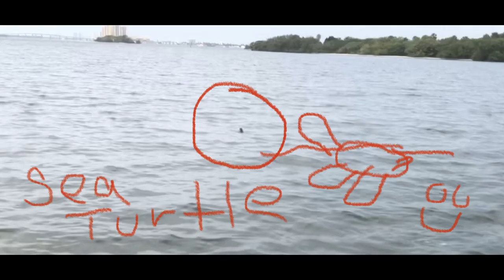west palm beach 2021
Annual family reunion trip to west palm. Had trouble finding videos for this year, but did my best. :) Snorkeling, swimming, pool time, family time, biking, seeing all the sea creatures, and all the other things you do on a beach trip.

      the days...)

Music/Editing: Filmora
Cameras used: iPhone 11Pro